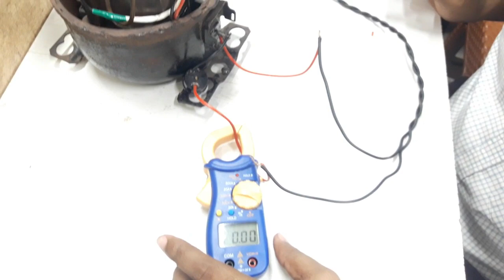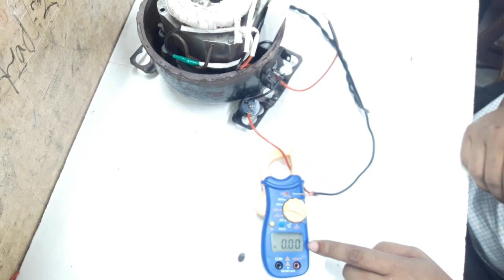A Class of Over Load Protector. How to work overload protector.প্রটেক্টর কিভাবে কম্প্রেসর রক্ষা করে